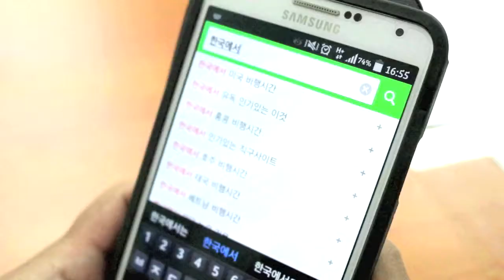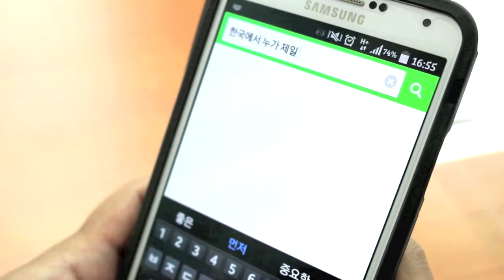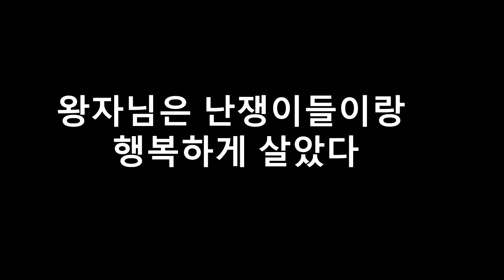흑미 공주 (Black Princess)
우리 5급 동영상 프로젝트. 우리들이 다 배우도 아니니까 발연기 했어도 최송한다는 마음이 없다 ㅋㅋㅋ
Our level 5 video project. All of us are not actors, so we're not even sorry for our bad acting hehehe